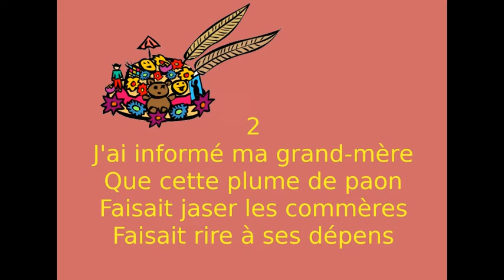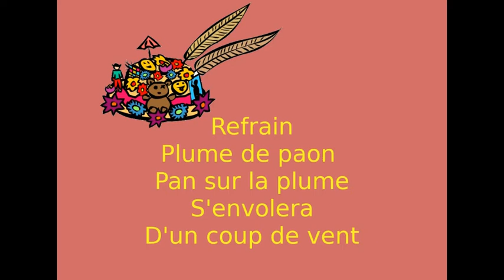La plume de paon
Papi Bernard chante pour les enfants